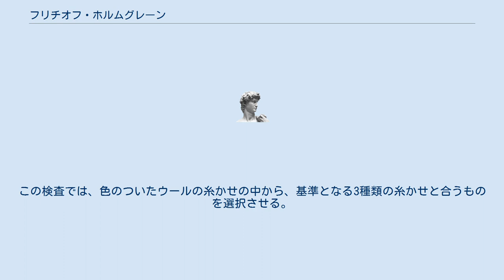フリチオフ・ホルムグレーン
フリチオフ・ホルムグレーン（Frithiof Holmgren、1831年 - 1897年）は、スウェーデンの生理学者。
 1875年11月15日の早朝、スウェーデンのウプサラ県ラゲルルンドで蒸気機関車が正面衝突して9人が死亡した事故を調査し、 この事故で機関士と給油係は死亡したため、本当にこの２人が色覚異常だったのか調べるすべはなかったのだが、ホルムグレンは色覚異常が原因だったと結論付けた。
その後、スウェーデンの鉄道の運転手を検査し、266名中13名が異常であることを発見した。
 ラゲルルンドで起きた事故の記録によると、機関士と駅長が規則に違反した運行をしたために、正面衝突という結果を招いたとある。
運転士は亡くなったため、彼が本当に色覚異常を持っていたのかは不明。
 それを受けて、スウェーデンでは色盲に対する関心が高まっていき、1876年に率先して鉄道員及び船員に色盲検査を施行することの規定を設けた。
その翌年、ドイツが、1879年にはオーストリアがこれに倣い、ついで日本でもこれを実施するようになった。
 1877年、「色盲とその鉄道及び船舶との関係」という本を出し、これがヨーロッパ各国に翻訳された。
それにより世界各国で、鉄道従事者や船員や軍人、警察官、医師、教員などに制限が始まる。
色覚に異常を持つ者はこういう仕事につかないほうがいい、あるいはついてはいけない、といった制限が開始されます。
 ホルムグレーンはホルムグレーン色盲検査を考案した。
この検査では、色のついたウールの糸かせの中から、基準となる3種類の糸かせと合うものを選択させる。
現在でも使用されている。